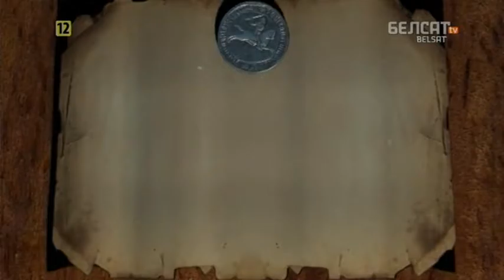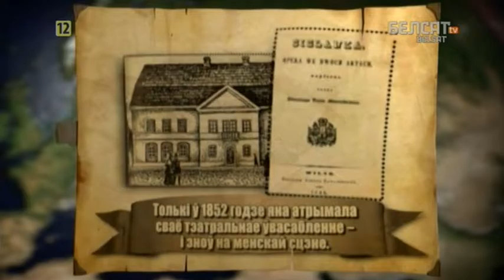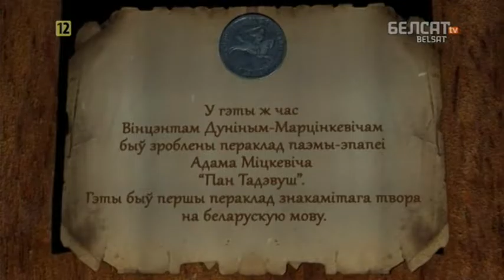Гісторыя пад знакам Пагоні. 155 Вінцэнт Дунін-Марцінкевіч